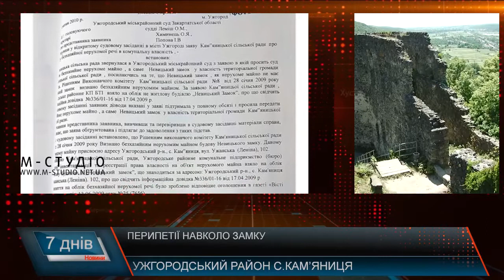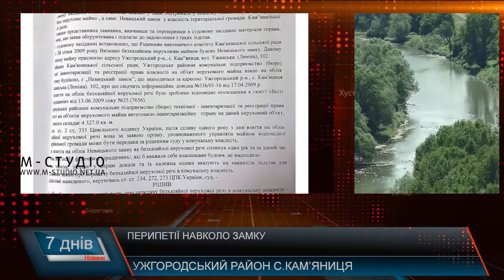Перипетії навколо замку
Згідно з проектом, руїни Невицького замку мають законсервувати, відремонтувати вежі і провести ще ряд робіт. Півроку вже фактично згаяно, і невідомо коли закінчиться судова тяганина, відповідно, кошти на реставрацію надійдуть ще нескоро. Скільки часу залишиться на реалізацію проекту і що встигнуть зробити – також загадка.